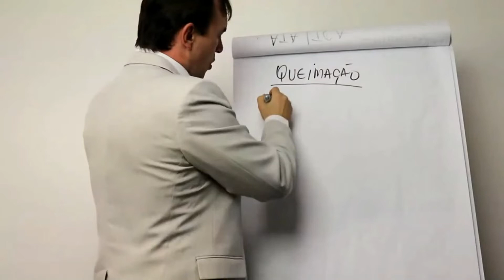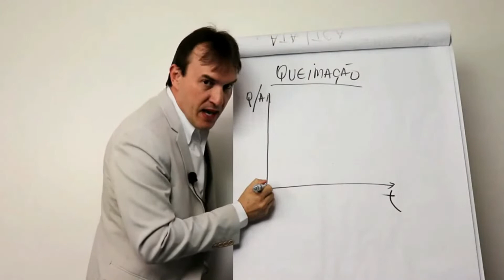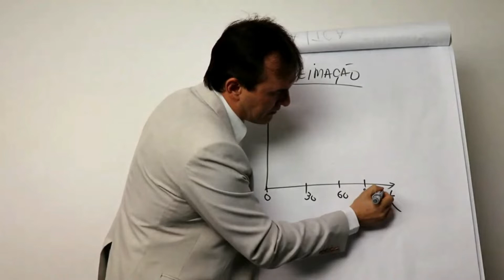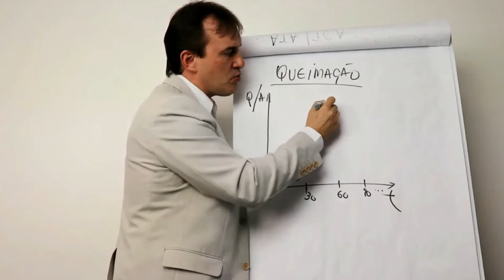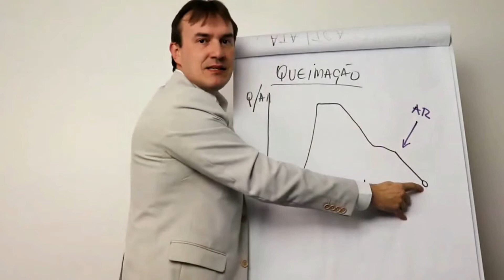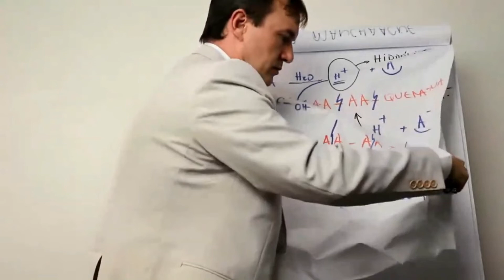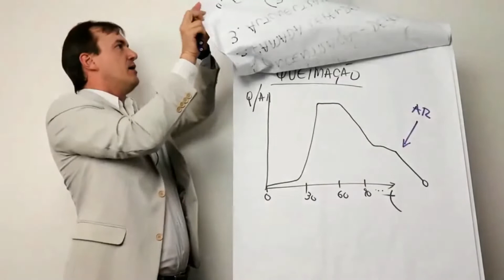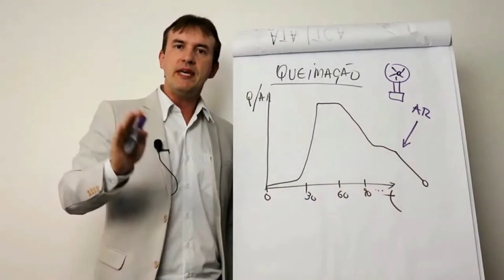NÃO USE ÁGUA NO PÓS FROSTING DO ATA I Cosmetologia Explicada com Prof. Marcio Guidoni